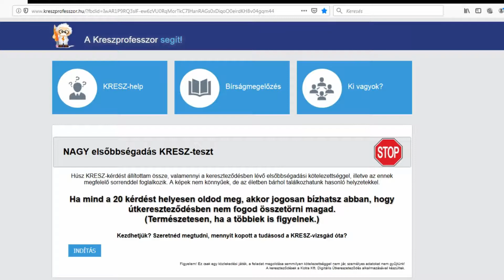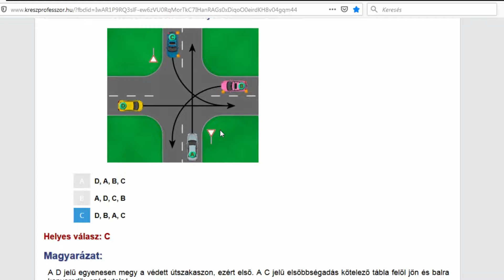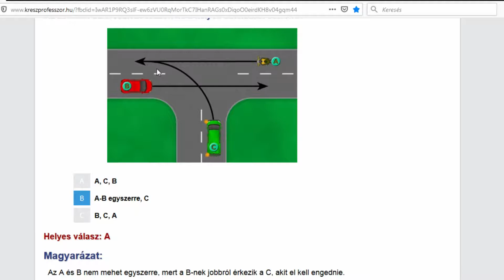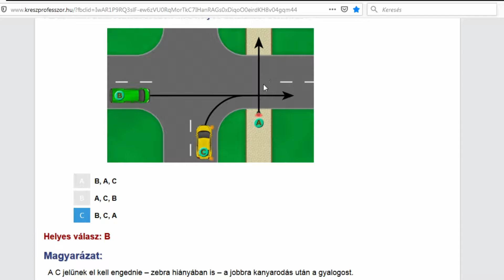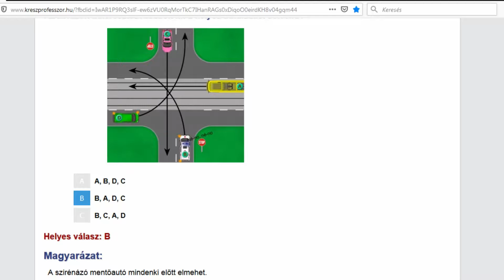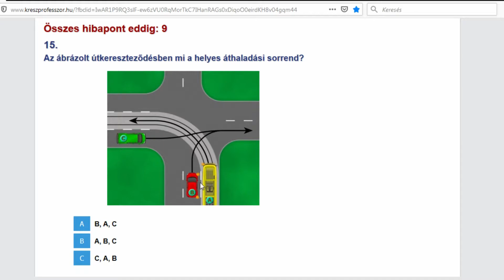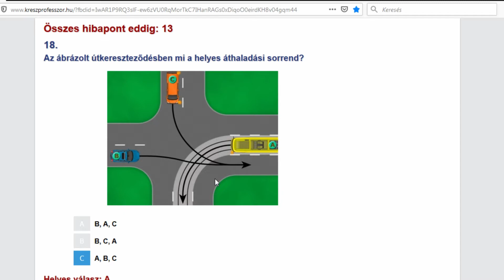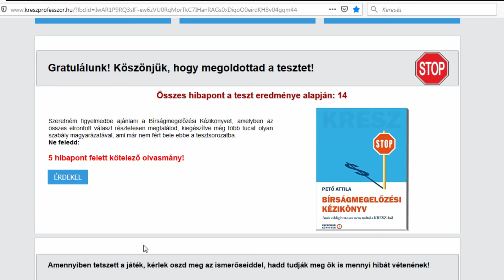Kvíz #16 Újabb KRESZ TESZT